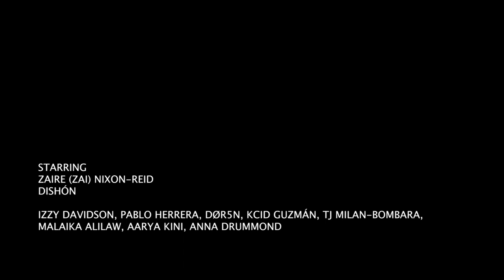ZAI- CULT [Official Video]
Follow ZAI @ourfatherzai on Instagram for all music and show updates!